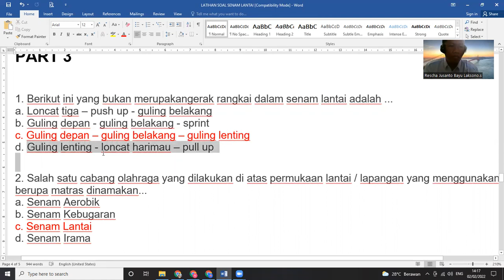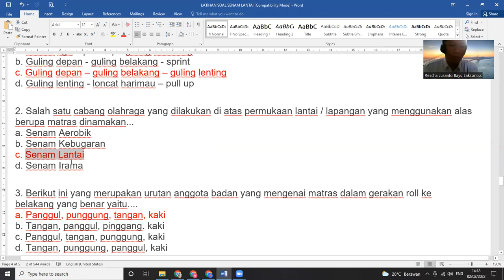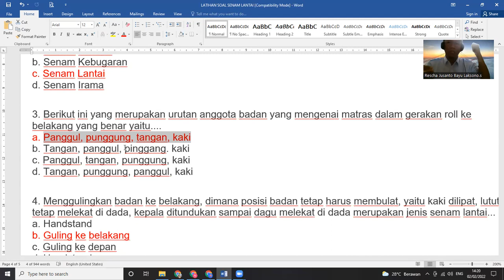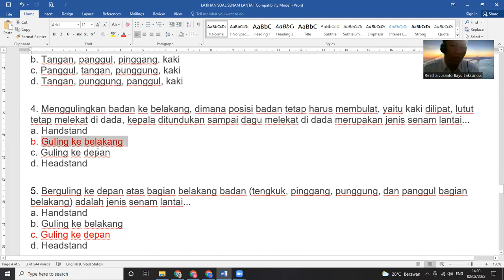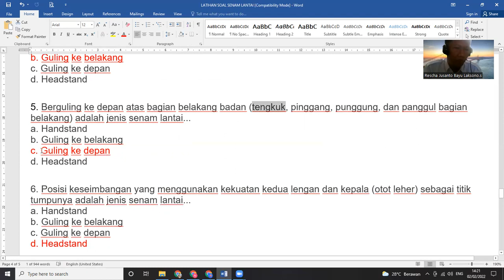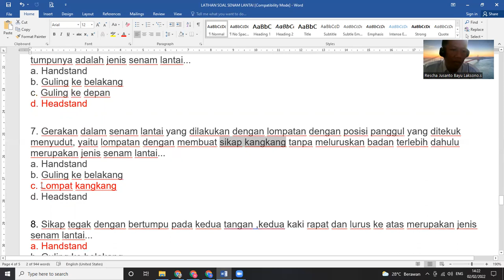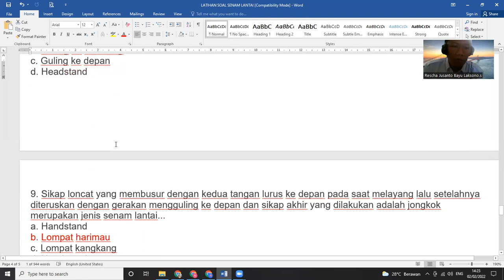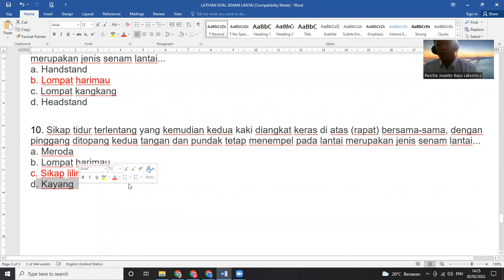Latihan soal senam lantai || kumpulan soal + penjelasan senam lantai part 3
kumpulan soal senam lantai

LATIHAN SOAL SENAM LANTAI
PART 3

1. Berikut ini yang bukan merupakangerak rangkai dalam senam lantai adalah ...
a. Loncat tiga – push up - guling belakang
b. Guling depan - guling belakang - sprint
c. Guling depan – guling belakang – guling lenting
d. Guling lenting - loncat harimau – pull up

2. Salah satu cabang olahraga yang dilakukan di atas permukaan lantai / lapangan yang menggunakan alas berupa matras dinamakan...
a. Senam Aerobik
b. Senam Kebugaran
c. Senam Lantai
d. Senam Irama

3. Berikut ini yang merupakan urutan anggota badan yang mengenai matras dalam gerakan roll ke belakang yang benar yaitu.
a. Panggul, punggung, tangan, kaki
b. Tangan, panggul, pinggang. kaki
c. Panggul, tangan, punggung, kaki
d. Tangan, punggung, panggul, kaki

4. Menggulingkan badan ke belakang, dimana posisi badan tetap harus membulat, yaitu kaki dilipat, lutut tetap melekat di dada, kepala ditundukan sampai dagu melekat di dada merupakan jenis senam lantai...
a. Handstand
b. Guling ke belakang
c. Guling ke depan
d. Headstand

5. Berguling ke depan atas bagian belakang badan (tengkuk, pinggang, punggung, dan panggul bagian belakang) adalah jenis senam lantai...
a. Handstand
d. Headstand

6. Posisi keseimbangan yang menggunakan kekuatan kedua lengan dan kepala (otot leher) sebagai titik tumpunya adalah jenis senam lantai...
a. Handstand
d. Headstand

7. Gerakan dalam senam lantai yang dilakukan dengan lompatan dengan posisi panggul yang ditekuk menyudut, yaitu lompatan dengan membuat sikap kangkang tanpa meluruskan badan terlebih dahulu merupakan jenis senam lantai...
a. Handstand
c. Lompat kangkang
d. Headstand

8. Sikap tegak dengan bertumpu pada kedua tangan ,kedua kaki rapat dan lurus ke atas merupakan jenis senam lantai...
a. Handstand
d. Headstand

9. Sikap loncat yang membusur dengan kedua tangan lurus ke depan pada saat melayang lalu setelahnya diteruskan dengan gerakan mengguling ke depan dan sikap akhir yang dilakukan adalah jongkok merupakan jenis senam lantai...
a. Handstand
b. Lompat harimau
c. Lompat kangkang
d. Headstand

10. Sikap tidur terlentang yang kemudian kedua kaki diangkat keras di atas (rapat) bersama-sama, dengan pinggang ditopang kedua tangan dan pundak tetap menempel pada lantai merupakan jenis senam lantai...
a. Meroda
b. Lompat harimau
c. Sikap lilin
d. Kayang